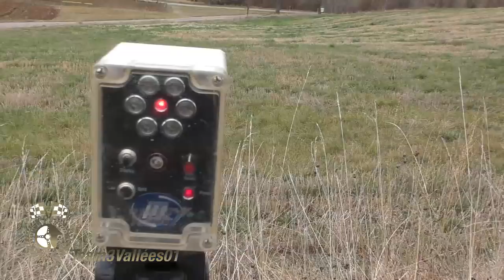Test Rallye Monte Carlo 2022 New Ford Puma Hybrid WRC Sébastien Loeb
Test en vue du Rallye Monte Carlo de la nouvelle Ford Puma Hybrid WRC pilotée par Sébastien Loeb dans les Hautes Alpes, avec Isabelle Galmiche copilote. 205 000 photos et 970 vidéos de Rallyes